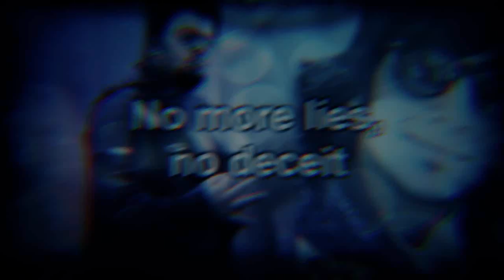Atomic Chain - Justify (Unreleased Solo)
An unreleased version of the song with an Epic guitar solo done by Asrar Hassan. I personally liked this more than the official one.